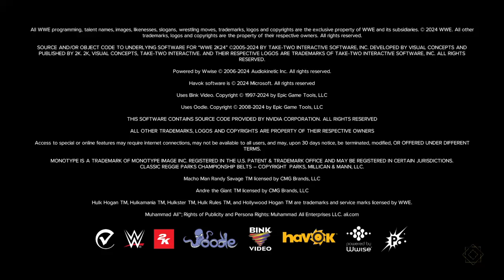WWE 2K24_20240919152418